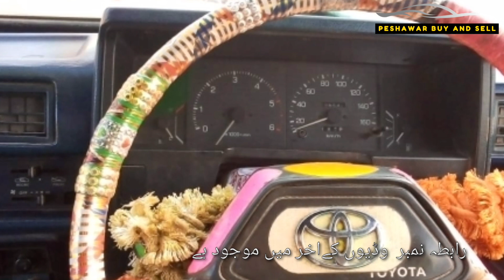Toyota hilux | loader with permit | hilux datsun | peshawar buy and sell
ان لائن پیسے کیسے کمائے طریقہ جاننے کیلئے اس چینل کو سبسکرائب کریں لنک پہ کلک کرو